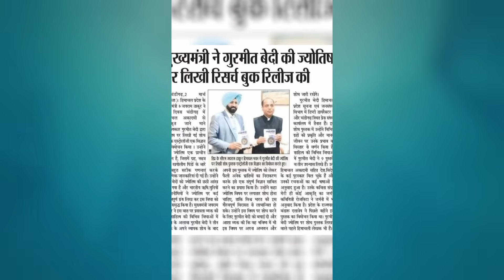राहु, केतु और शनि तुला राशि (Libra) वालों के चेहरे पर लाएंगे अब मुस्कान